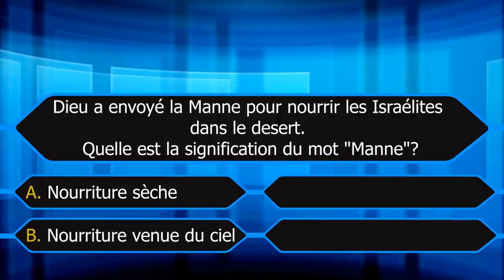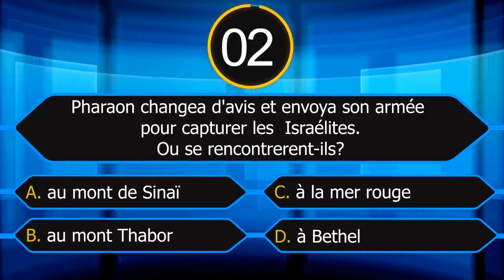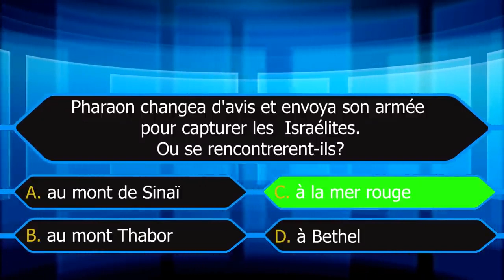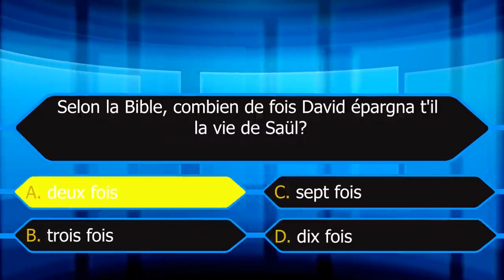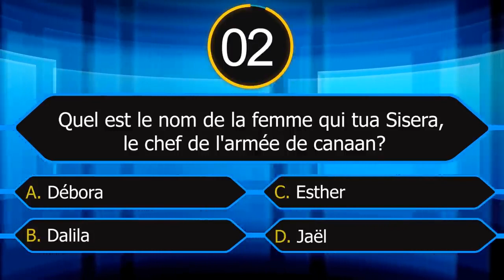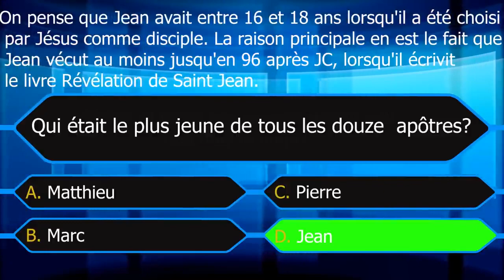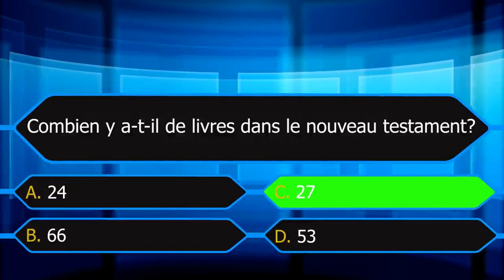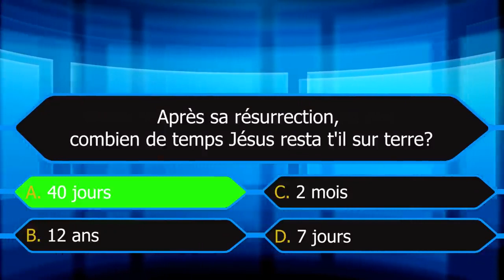LA BIBLE QUESTIONS REPONSES QUIZ BIBLIQUE 1